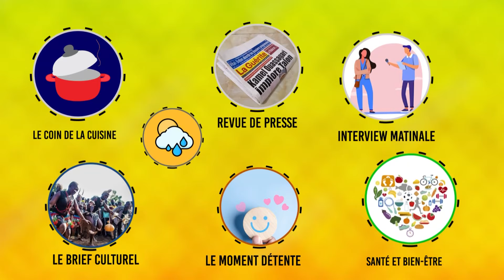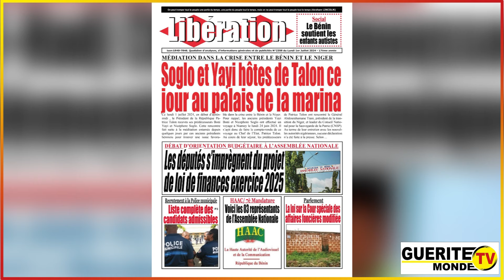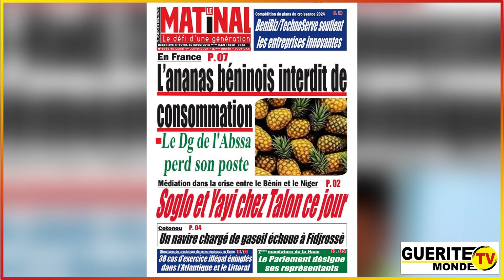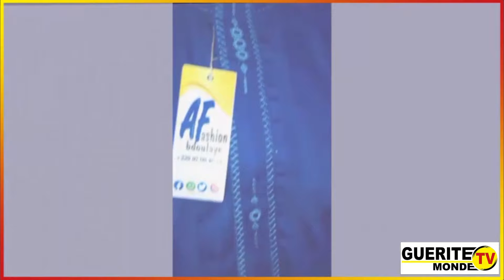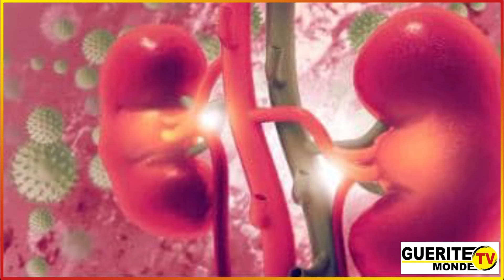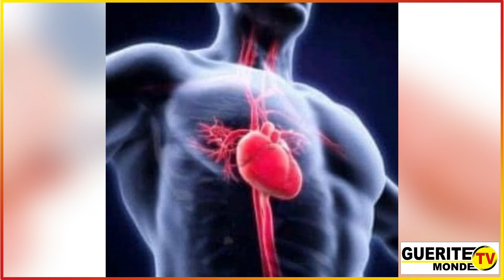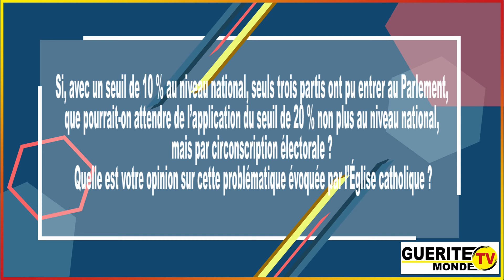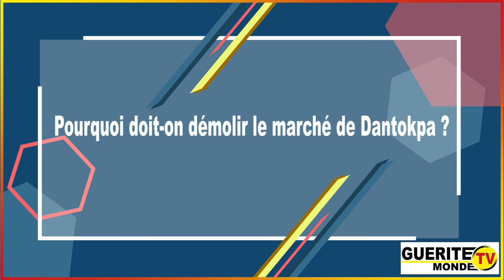🔶 Le meilleur réveil de Gtvm du 01/07/2024 par Latifath KOWENOU ( Invité : Gilles GOHY)